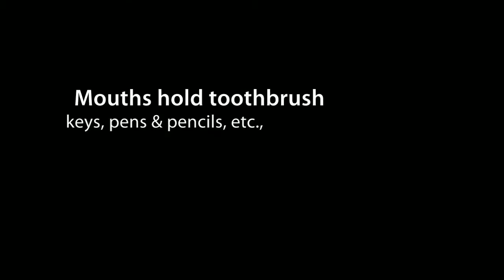PLIP CLIPS ZOO II